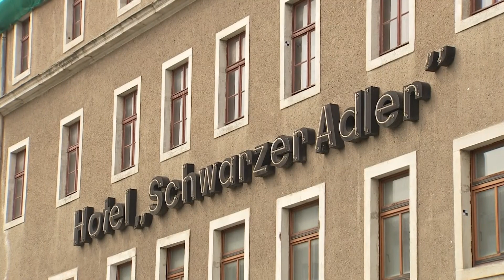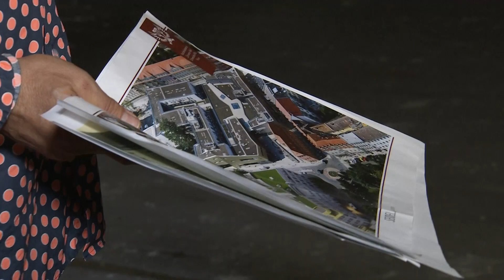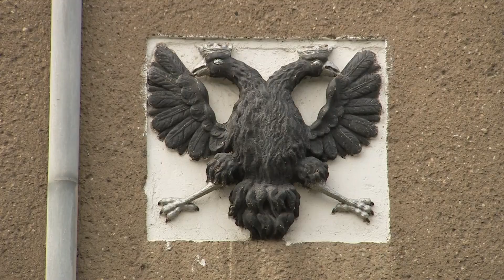Hotel Schwarzer Adler – Ein Phoenix aus der Asche?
Das Hotel "Schwarz Adler". Über mehrere Jahrhunderte hinweg war die traditionsreiche Herberge Pirnas erstes Haus am Platz und zugleich einer der am besten frequentierten Orte der Stadt. Von dem Flair und Charme der alten Tage ist heute jedoch nicht mehr viel geblieben. Seit mehr als anderthalb Jahrzehnten dominiert der Verfall das Geschehen an der Dohnaischen Straße. Doch das soll sich jetzt ändern.